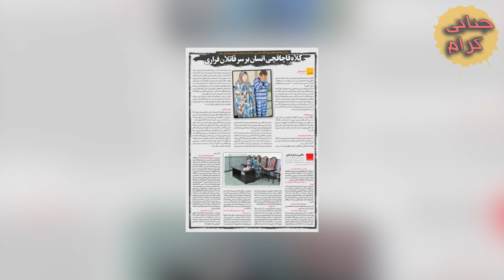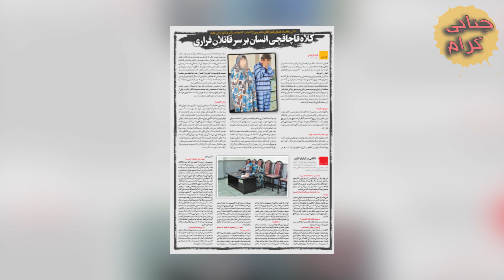کشف راز جسد سوخته اطراف دماوند